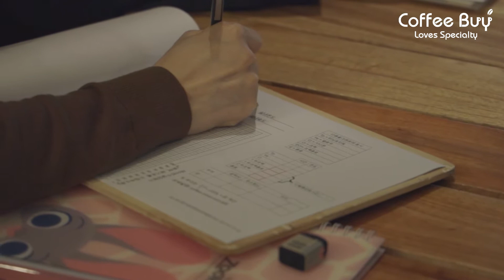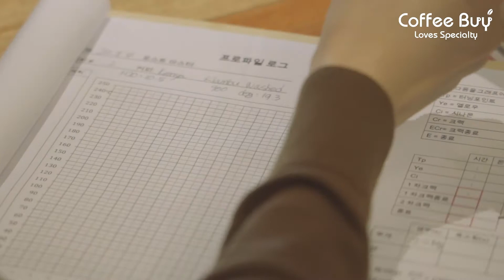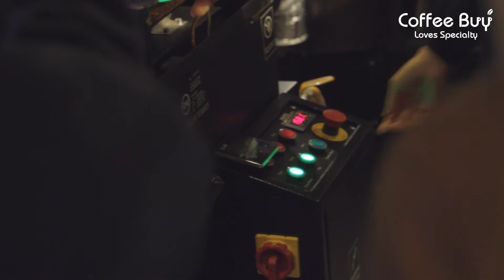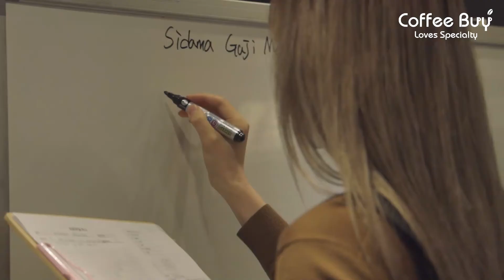[SUB] SCA(스페셜티커피협회) 커피 로스팅 초급 자격증 교육 | SCA Coffee Roasting Foundation by CoffeeBuy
교육문의
홈페이지 coffeebuy.co.kr
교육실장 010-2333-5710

원두 로스팅을 위한 핵심기술과 장비에 대한 이해, 실제 납품/운영중인 숙련된 로스터가 로스팅랩에서 대용량 로스팅 머신으로 교육하여 로스팅 이론뿐만이 아니라, 실제 적용 가능한 다수의 로스팅 프로파일을 실행하는 능력과 훌륭하게 로스팅 할 수 있는 기술을 익히는 과정입니다

CSP Roasting Module – Foundation
본 파운데이션 과정을 통해 로스팅 기초 기술 및 장비에 대해 배우고 로스팅에 대한 관심이 있는 분들에게 적합한 과정입니다.

- 로스팅 시 열전달 과정
- 로스팅의 기본과 사이클
- 커피 건조 단계(수분)
- 로스팅 단계
- 라이트, 미디엄, 다크 로스팅

• 필수과목(Prerequisite) : 없음
• 필기, 실기시험 응시 후 합격처리(자격증 부여)
• 학점 : 5점
• 총 시간(Duration) : 7 시간

CSP Roasting Module – Intermediate
본 과정을 통해서 로스팅에 대한 이해와 여러 가지 정상적인 로스팅 프로파일을 실행하는 능력을 평가하며 다양한 로스팅 디펙트를 감각분석을 통해 인지 할 수 있는 능력을 키워 드립니다.

- 열 전달(대류열, 전도열 등)의 이해
- 기초 로스팅과 로스팅 사이클
- 샘플 로스팅 방법과 이해
- 기본적인 커피 특징과 변화
- 기기의 구조
- 로스팅을 위한 도구
- 청소, 유지보수 및 고장 수리
- SCA 컵핑폼
- SCA 플래이버 휠
- 실전 컵핑

• 필수과목(Prerequisite) : Roasting Foundation, Sensory Foundation, Green Coffee Foundation
• 학점 : 10점
• 총 시간(Duration) : 21 시간

CSP Roasting Module - Professional
본 과정은 로스팅 전문가 과정으로 커피를 훌륭하게 로스팅 할 수 있는 핵심적인 능력 및 기술을 배양하고자 고안되어져 있습니다. 커피의 근본적인 화학적 변화에 대한 지식과 로스팅 중 발생하는 화학반응에 대한 지식 등이 포함되어져 있습니다. 또한 효율적인 공정설계, 자본지출, 의사결정 등과 같은 로스터리 매니지 먼트의 이해를 가이드 해 드립니다.

- Green Coffee
- 생두 화학
- 생두의 물리적 속성
- 가공 방법에 따른 화학적 특징
- 생두의 건강과 관련 문제
- 커피 로스팅의 물리학
- 생두의 물리적 변화
- 다크로스팅된 커피의 용해도
- 커피 로스팅의 화학
- 다른 프로파일을 이용한 로스팅 결과물에 대한 향미 평가
- 센서리(감각적 평가, 컵핑)
- 비즈니스 모델 설정
- 생두의 유전학
- 원두 블렌딩의 원리와 실전

• 필수과목(Prerequisite) : CSP Roasting Module Intermediate
• 학점 : 25점
• 총 시간(Duration) : 24시간